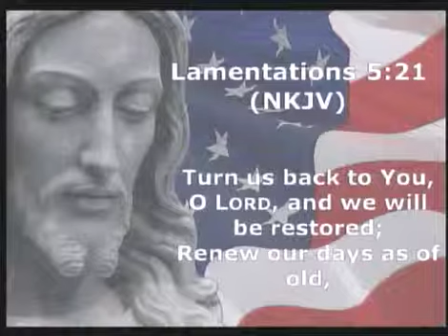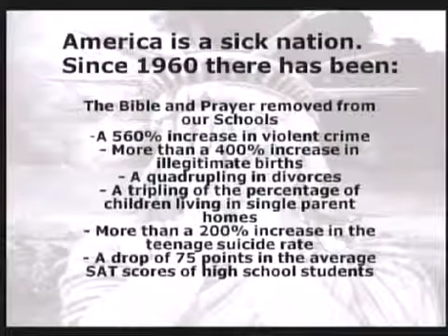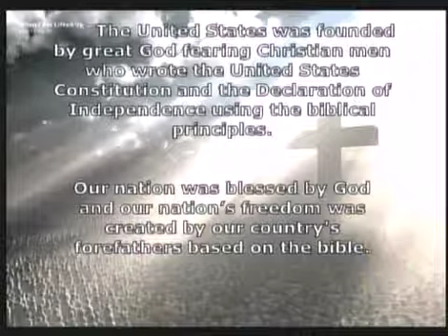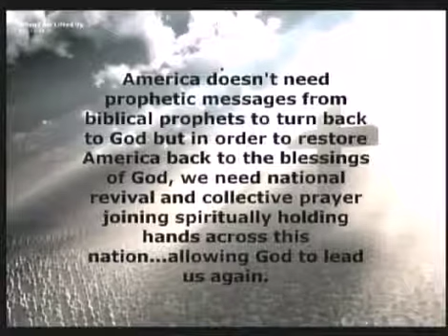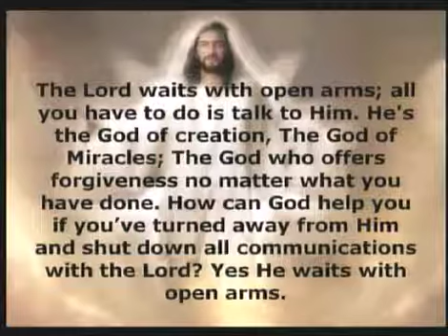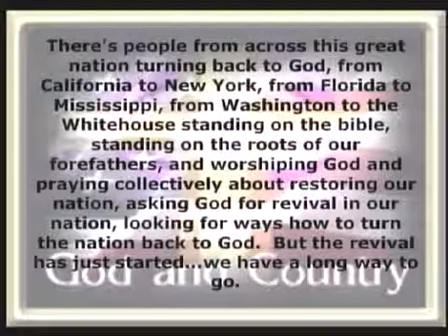God: America's Only Hope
Elder Frank McLaughlin